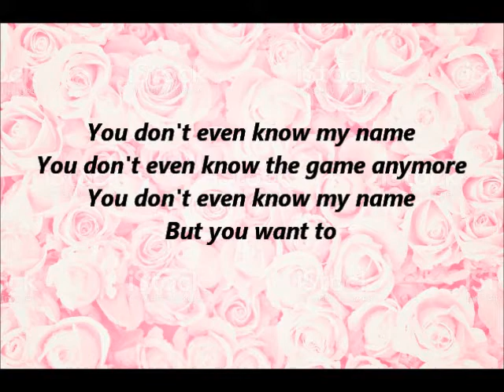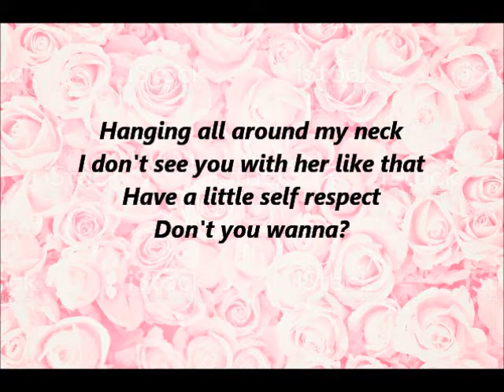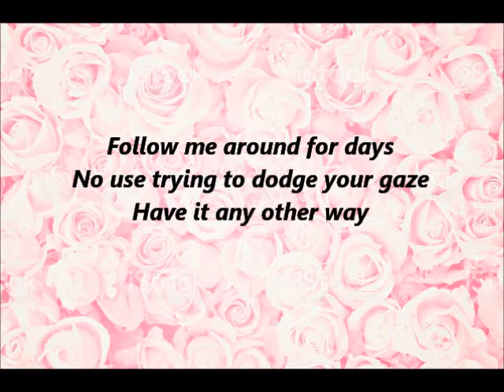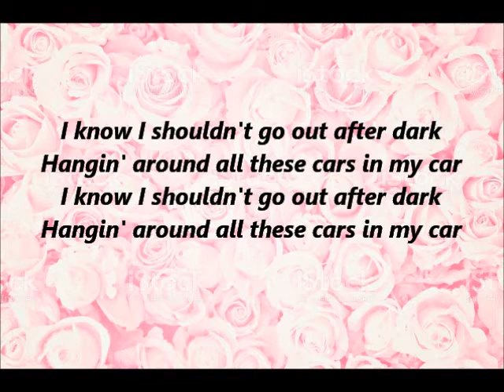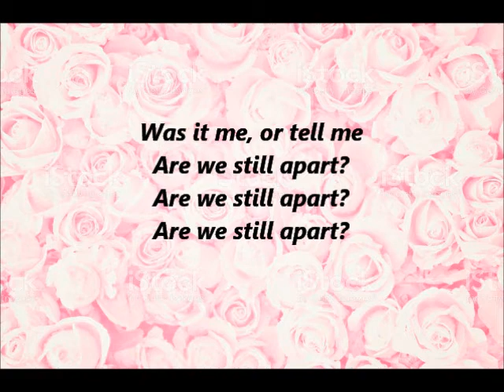Varsity - Still Apart (Lyrics)